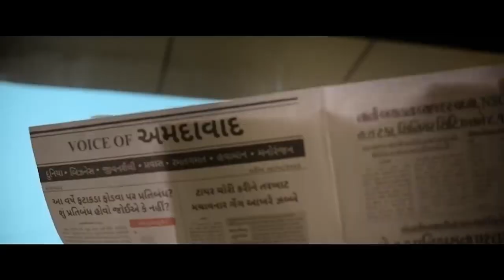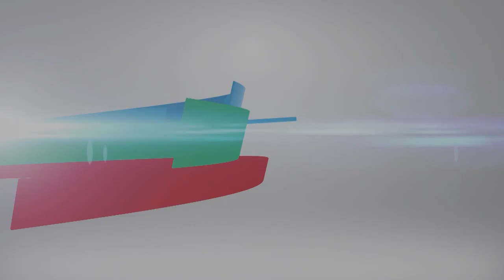Hu Ane Tu | Official Teaser | Review | Siddharth Randeria | Sonali D | Puja Joshi | 2023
થઈ જાવ તૈયાર બાપ-દીકરાના એક સાથે વરઘોડામાં જોડાવા માટે.!!Get ready for an exhilarating rollercoaster ride of laughter, love, and endless fun in the most-awaited family entertainer of the year, "Hu ane Tu"!

'Hu ane Tu' is set to release on August 30th in cinemas near you!

Panorama Studios Presents
In Association With Siddharth Randeria Production

Produced by: Kumar Mangat Pathak & Abhishek Pathak
Produced by: Siddharth Randeria & Ishaan Randeria
Co-Producers: Sanjeev Joshi, Murlidhar Chhatwani & Anvit Randeria

Directed by: Manan Sagar

Cast: Siddharth Randeria, Sonalee Lele Desai, Puja Joshi, Parikshit Tamaliya
Story, Screenplay & Dialogues by: Vinod Sarvaiya
Cinematographer: Vikas Joshi

Executive Producer: Vivek Padaliya
Editor: Manan Sagar
Production Designer: Rahul Mandal

Music Label: Panorama Music
Original Score & Music: Kedar & Bhargav
Sound Design: Yatrik Dave & Amet Bhandari

Costume Design: Ameel Macwan
DI: Ny Di Waala LLP
Head Of Content Development: Shreya Dev Verma
Line Producer: Vipin Kumar Singh
DI Colorist: Sunny Singh
Re-Recording Mixer: Gandhar Mokashi

Visual Promotion: Parth Y Bhatt
Digital Marketing: Blow Horn Media
PR & Promotions: Darshan Budhrani
Publicity Design: Brain On Rent

Panorama Studios Team:
Chief Finance Officer: Ravi Auti
Head Finance: Santosh Auti
Head - Movie Distribution and Exhibition: Darshan Shah
Marketing Consultant: Priya Rajesh
Head - Syndication: Gaurav Singh